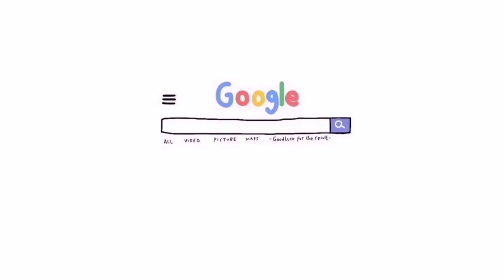REACTION KINGDOM FULL VER. || AUTO MLEYOT 😱😍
𝑨𝒏𝒏𝒚𝒆𝒐𝒏𝒈𝒉𝒂𝒔𝒆𝒚𝒐 𝒚𝒆𝒐𝒓𝒐𝒃𝒖𝒏!

셋 넷! Nuruland입니다!

Kali ini aku bakalan reaction penampilan para peserta Kingdom, yang waktu itu sempet di tayangkan secara live sama Mnet.
Aku sampe bingung karena semua grup bagus-bagus banget!😭

Disini aku ada edit ulang videonya, karena aku sempet upload tapi kena blokir, maaf ya kalo kualitasnya gak bagus

Oh iya, maaf ya kalo ada salah dalam pengucapan judul, nama member ataupun liriknya😭💙

Kalo mau skip bisa ke menit-menit ini ya :
Ateez            01:31
BTOB            03:55
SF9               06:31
Stray Kids    09:22
The Boyz     11:53
iKON             14:31

✨𝙞 𝙣 𝙩 𝙧 𝙤 𝙗 𝙮

𝘮𝘰𝘰𝘯𝘣𝘦𝘪𝘨𝘦

🌠 𝐭𝐚𝐤 𝐚𝐝𝐚 𝐤𝐞𝐬𝐮𝐤𝐬𝐞𝐬𝐚𝐧 𝐝𝐢 𝐫𝐚𝐢𝐡 𝐭𝐚𝐧𝐩𝐚 𝐤𝐞𝐠𝐚𝐠𝐚𝐥𝐚𝐧, 𝐝𝐢𝐬𝐚𝐚𝐭 𝐤𝐚𝐮 𝐬𝐞𝐝𝐚𝐧𝐠 𝐦𝐞𝐫𝐚𝐬𝐚 𝐠𝐚𝐠𝐚𝐥 𝐦𝐚𝐤𝐚 𝐛𝐚𝐧𝐠𝐤𝐢𝐭𝐥𝐚𝐡 𝐤𝐚𝐫𝐞𝐧𝐚 𝐤𝐞𝐬𝐮𝐤𝐬𝐞𝐬𝐚𝐧 𝐦𝐞𝐧𝐮𝐧𝐠𝐠𝐮 𝐦𝐮 𝐝𝐢 𝐬𝐚𝐧𝐚 𝐭𝐚𝐧𝐩𝐚 𝐛𝐚𝐭𝐚𝐬 𝐰𝐚𝐤𝐭𝐮 🌠